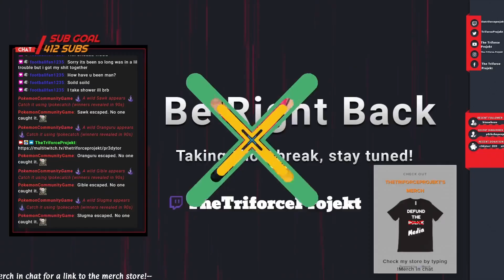US Championship on the line! | PTW | Raw Matches | Season 1 Ep. 11 | WWE 2K23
Come and enjoy our episode of Raw this week! First we start off with the card setup! Then we jump right into the show! Feel free to use the time codes below to jump to each match in the show!
00:00- Intro
00:29- Card Setup
15:30- Match 1
24:15- Match 2
29:08- Match 3
45:46- Match 4
57:50- Match 5
01:04:00- Outro